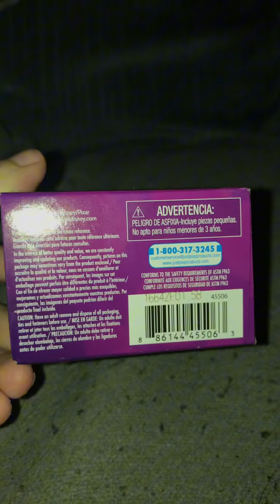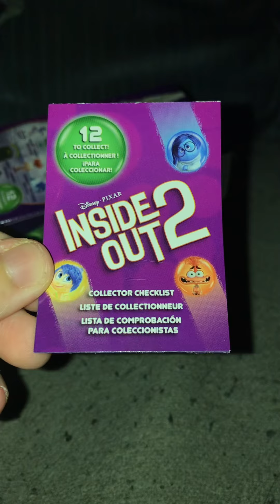Inside Out 2 Mystery Figure Unboxing